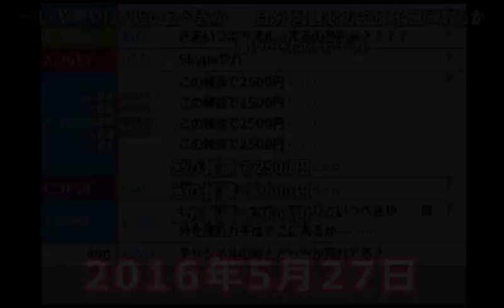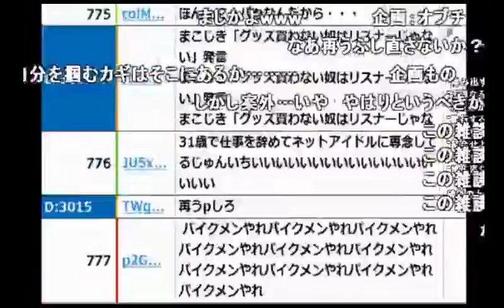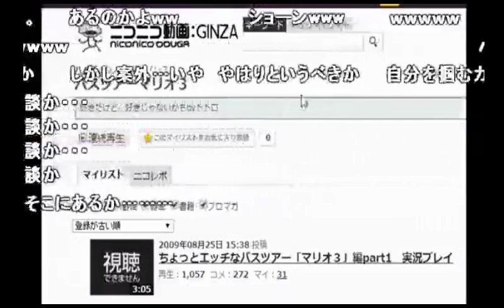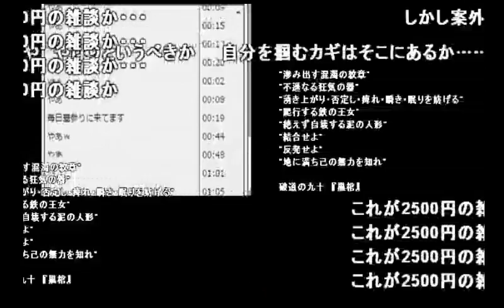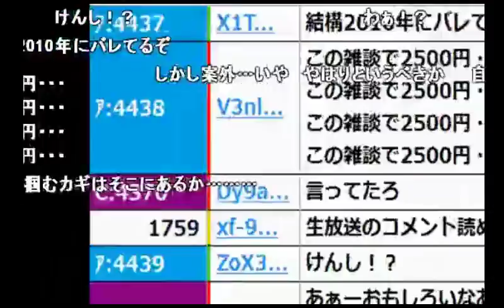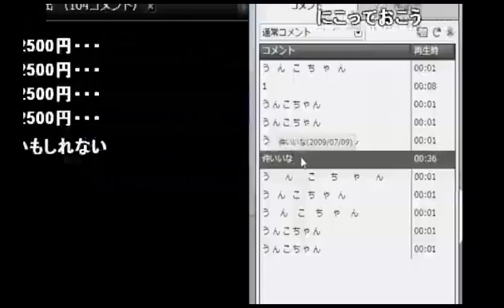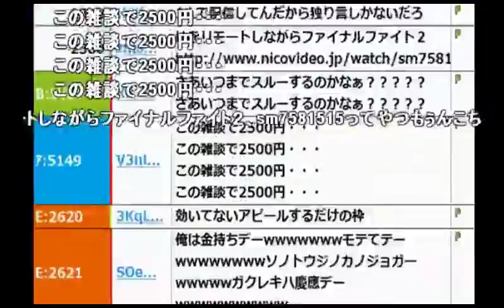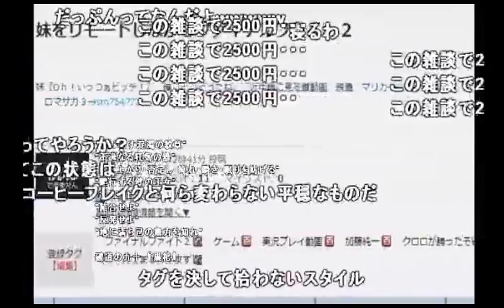【うんこちゃん】7年前の元カノ「ゴリラ」とあげた実況動画3本を探す枠【2016/05/27】